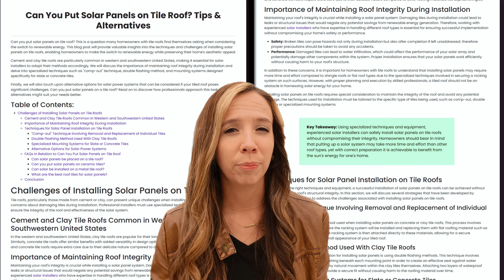Is AI the end of human creativity as we know it?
It's official – AI is the world's FASTEST-adapted technology ever invented. 🤯

In this video, our President Julia explores a serious question: "Is AI the end of human creativity?"

She used to be the biggest AI critic in the room. Now, she's our President. What happened? Julia tells the story. Hear it for yourself.

And, Julia sparks another question to surface... "What if it's the beginning of a 10x increase in creativity?"

Also featured in this video: the thoughts of industry titans Joe Pulizzi, Paul Roetzer of Marketing AI Institute, Ann Handley, Mark de Grasse, and Aleyda Solis.

What do YOU think about the future of AI?
How are you using it in your business?

Produce a Month’s Worth of Long-Form SEO Content in a Single Day, that’s so Human-like it Bypasses AI Detection!